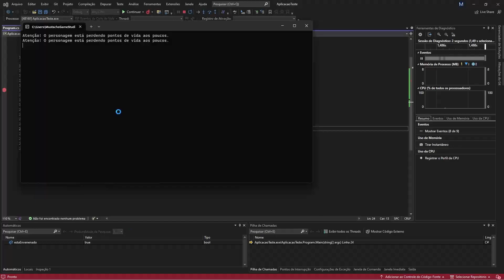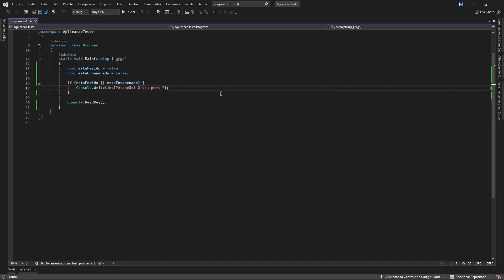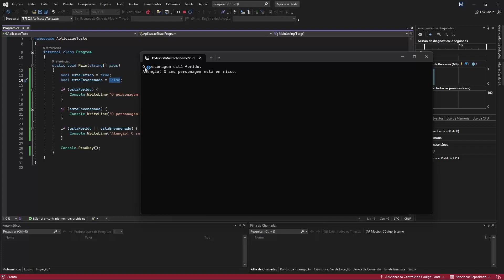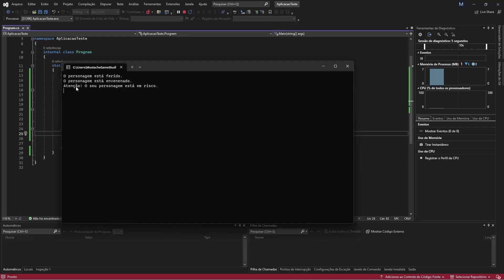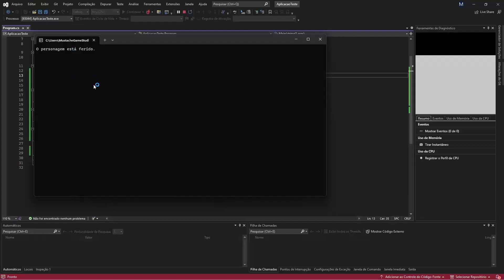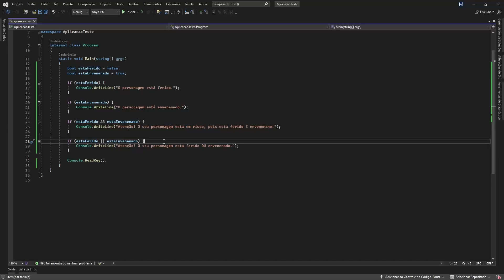Introdução Programação C# (C Sharp) - #8 Operadores lógicos OR e AND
Neste vídeo nós vamos conhecer os operadores lógicos/booleanos OR e AND, que nos permitirão criar estruturas condicionais mais completas (e complexas) combinando mais de uma variável em uma mesma expressão.

Se você tem interesse em aprender a programar, mas não sabe por onde começar, talvez aqui seja um bom lugar. Esta é uma série de vídeos com o objetivo de apresentar o básico sobre programação (e um pouco de lógica) utilizando a linguagem C#de (C Sharp), desde a criação de um projeto simples para entender os conceitos básicos da linguagem, até o desenvolvimento de pequenos jogos utilizando aplicações do tipo Console Application:

1. Instalando o Visual Studio
2. Estrutura do programa e o método Main
3. Variáveis e tipos de dados
4. Estruturas condicionais com IF e ELSE
5. Ferramentas de debugging
6. Operadores relacionais
7. Operadores aritméticos
8. Operadores booleanos OR e AND (você está neste vídeo!)

Tem dúvidas? Deixa seu comentário!